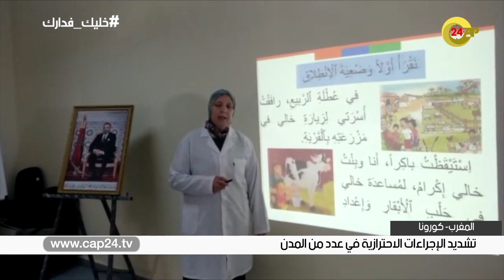المغرب: تشديد الإجراءات الاحترازية في عدد من المدن